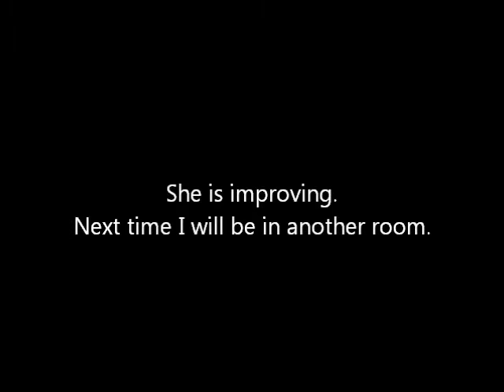More Annie alarm training.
Annie is my Service Dog in Training.
We are working on "Alarm Activaion."